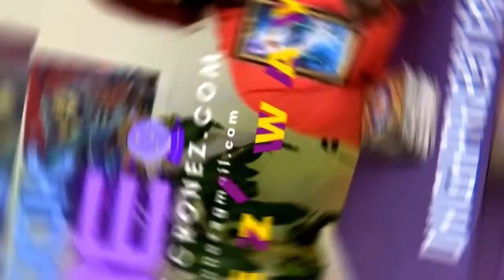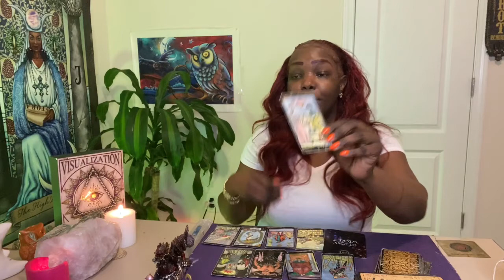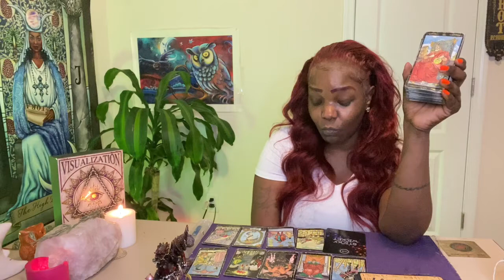VIRGO ♍️ PUSH PASS THE HATERS!|⚖️ COURT DRAMA😫 THEY CHEATED, THIS IS MESSY🥴 🔮Psychic Tarot🔮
GENERAL TAROT🔮 READING FOR VIRGO ♍️ PLACEMENTS

Use this link to receive 15% of all orders placed with my code